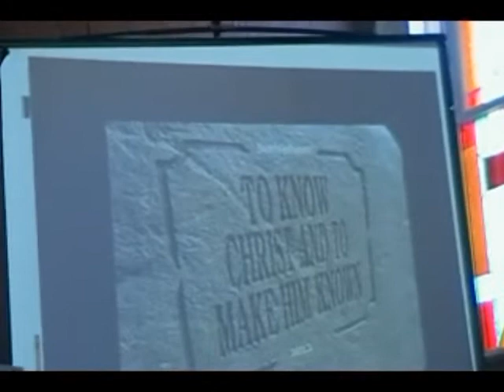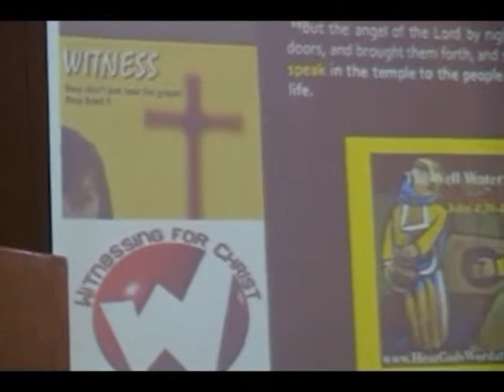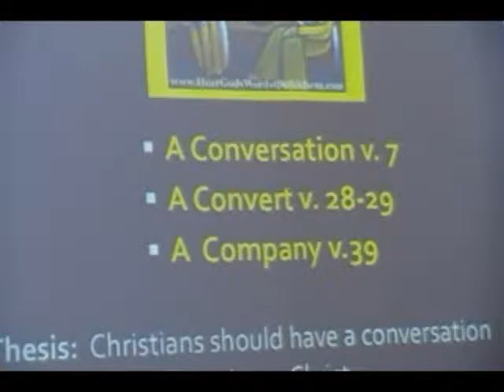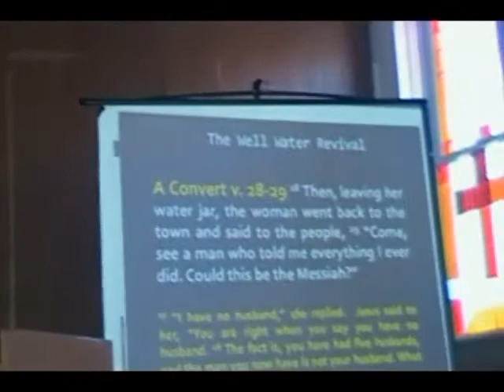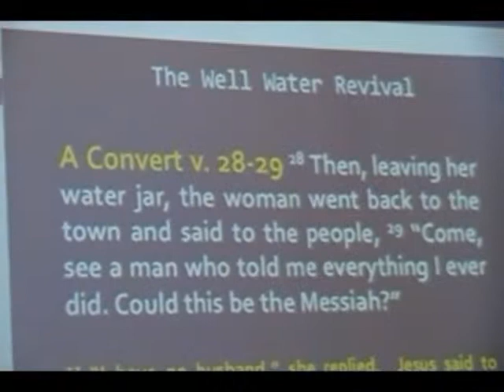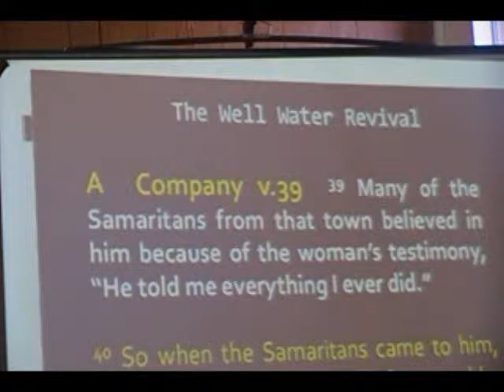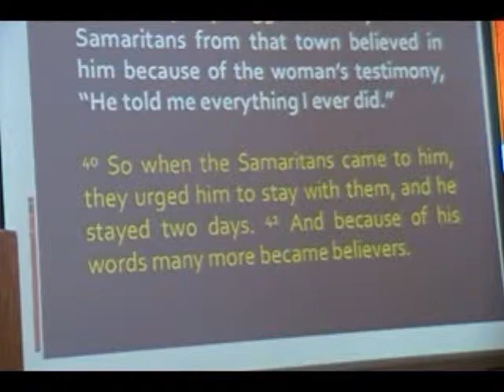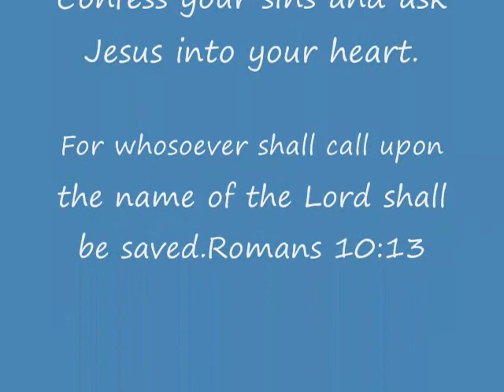The Well Water Revival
39 Many of the Samaritans from that town believed in him because of the woman's testimony, "He told me everything I ever did." 40 So when the Samaritans came to him, they urged him to stay with them, and he stayed two days. 41 And because of his words many more became believers.